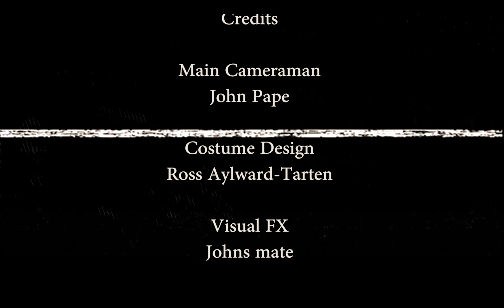Charlie Stark - UFO (2020 DIGITAL REMASTER)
The epic space adventure that all started in a boat yard in Deptford. Remastered for your viewing and listening pleasure.